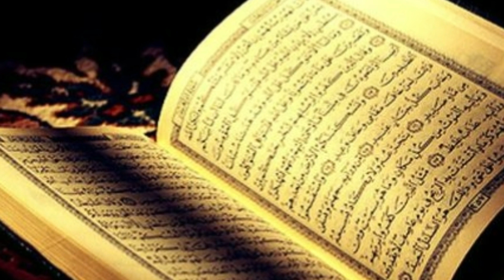Beast Of Earth (Daba tul Arz) l Daba Tul Arz l Spiritual Ideas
The term "Kharoj ad-Dabba" refers to one of the signs of Qiyamah, or the Day of Judgment, in Islamic eschatology. "Kharoj" means the coming forth or emergence, and "Dabba" means a creature or beast. The concept of Kharoj ad-Dabba is based on Islamic prophetic traditions (hadiths) and is believed to be one of the significant signs that will occur before the Day of Judgment. However, it's important to note that the details and interpretations of this sign can vary among Islamic scholars and traditions.

Here is a brief overview of the concept of Kharoj ad-Dabba:
Emergence of a Beast: According to some Islamic traditions, a unique creature or beast will emerge from the earth in the lead-up to the Day of Judgment. This creature is described as having remarkable characteristics, and its appearance will be extraordinary.
Marking Unprecedented Events: The emergence of this beast is believed to signal a series of unprecedented and extraordinary events that will take place in the world. These events may include widespread turmoil, upheaval, and significant changes in the natural order of things.
Reminder of Divine Power: The emergence of Kharoj ad-Dabba is seen as a reminder of the absolute power of Allah (God) and a warning to humanity about the impending Day of Judgment. It serves as a sign that the world is approaching its ultimate end, and people are encouraged to turn to God in repentance and obedience.
Diverse Interpretations: Interpretations of this sign can vary, and some scholars may offer symbolic or allegorical explanations, while others may take a more literal view. The exact nature and characteristics of the creature and the events associated with its emergence are not specified in great detail in the primary Islamic sources.

It's important to remember that eschatological beliefs, including signs of the Day of Judgment, are a part of Islamic theology and are considered matters of faith. While they serve as a reminder of the transitory nature of the world and the importance of faith and righteousness, the specific timing and details of these signs are unknown to humanity, and believers are encouraged to focus on their spiritual preparation and devotion to God @ spiritual ideas